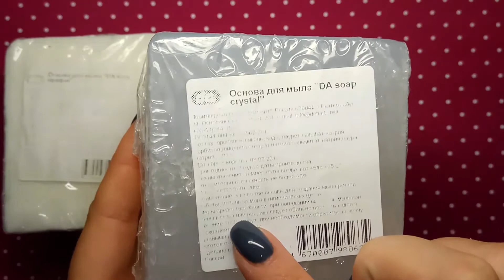Сима - ленд. Обзор товаров для дома и мыловарения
Всем привет, в этом видео очередной обзор товаров с сайта Сима - ленд. Это небольшое количество товаров для мыловарения и для дома.

Кэшбек, которым я пользуюсь (этот кэшбек действует и на покупки с сайта Сима - ленд.

ссылка на сайт Сима - ленд

Другие видео с обзором товаров с сайта Сима - ленд

Обзор гель лака с сайта Сима- ленд фирмы gel и  Florans